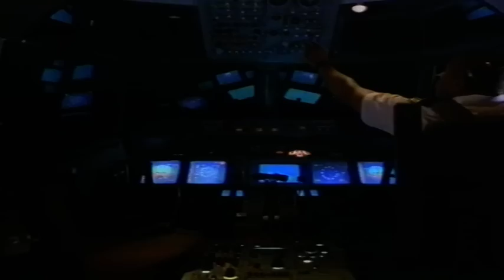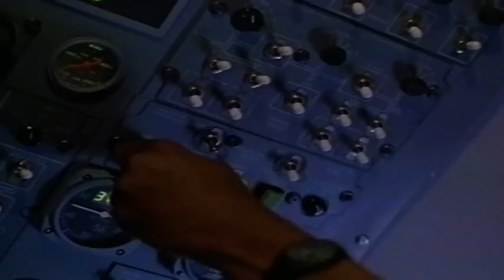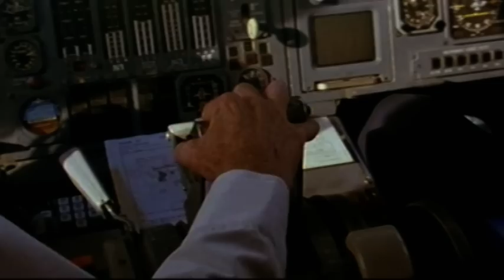Долгий перелет в Куала Лумпур